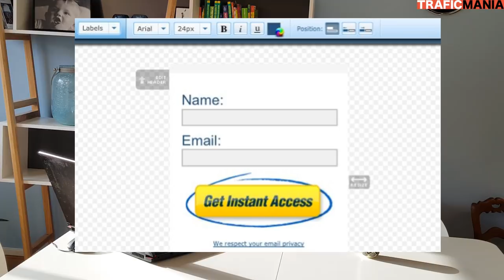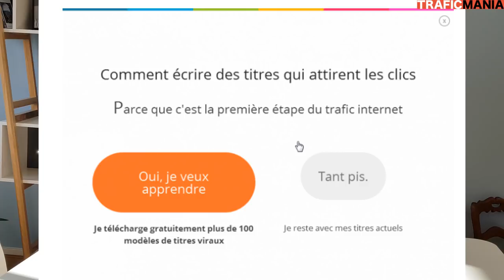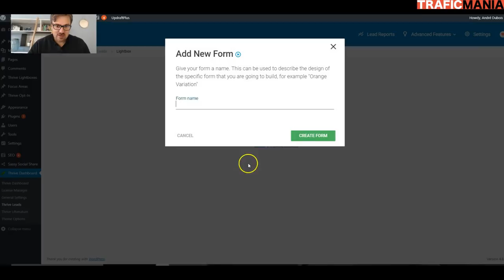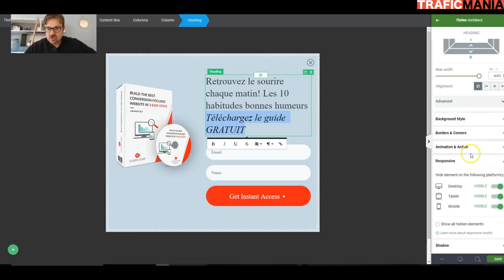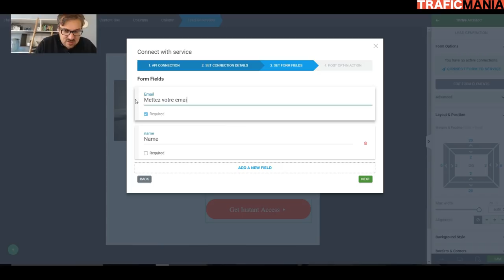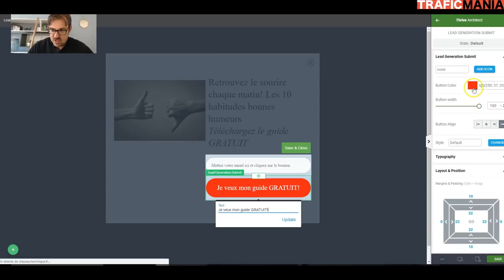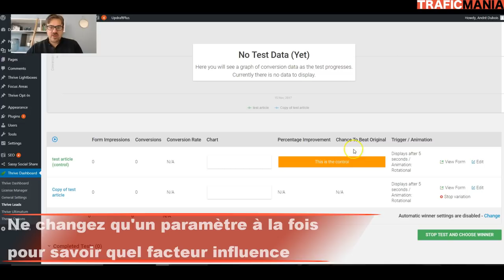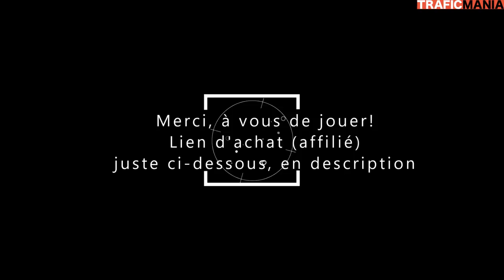Comment faire un formulaire d’inscription qui capture (beaucoup) d'emails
Vous avez un blog: vous savez que vous avez besoin d'inscrits sur votre liste pour réussir.

La clé en blogging, c'est la liste.

donc la clé est: Comment réussir à avoir plus d'inscrits sur la liste de votre blog? réponde: en créant un formulaire d'inscription avec unc important taux de conversion.

Je vais vous montrer comment créer ce genre de formulaire (type popup) dans cette vidéo. Votre blog aura plus d'inscrits, et vous ferez donc plus de vente en ligne.

Vous allez découvrir un plugin appelé thrive leads qui permet très facilement de créer des popup et tout type de formulaire de captures d'emails. Il suffit de le lier à votre autorépondeur et vous pourrez faire grimper votre liste d'inscrit blogging très facilement.

je vous fait la démonstration vidéo de thrive leads, dans ce tutoriel facile et rapide.